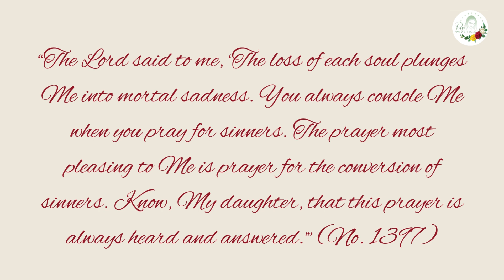St. Faustina, October 5th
At Rosa Mystica House of Prayer! Come and visit our reliquarium with 100 relics of different Saints!